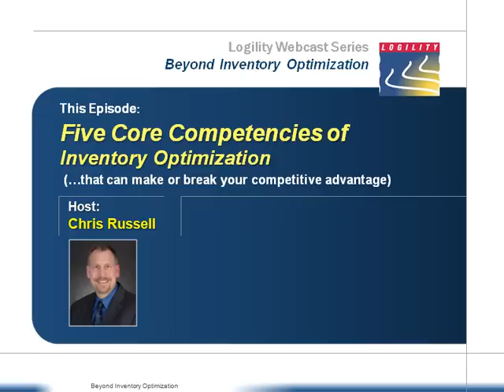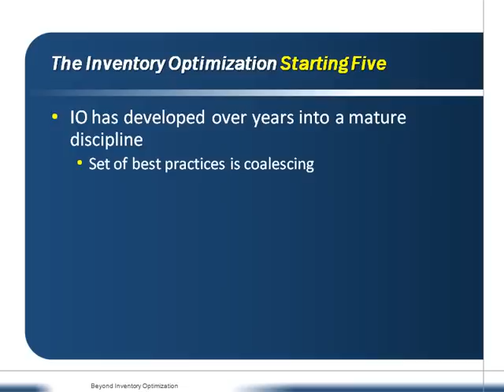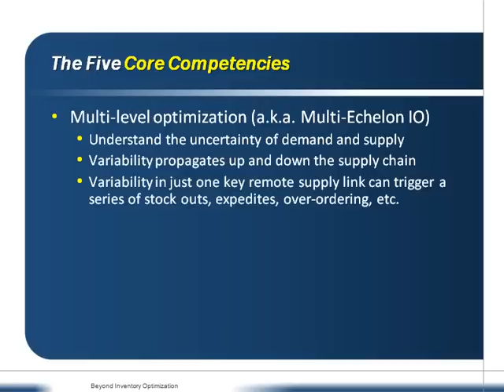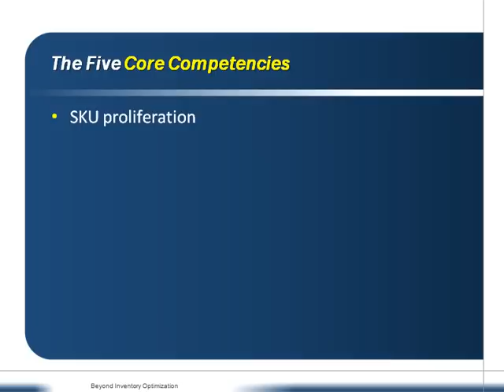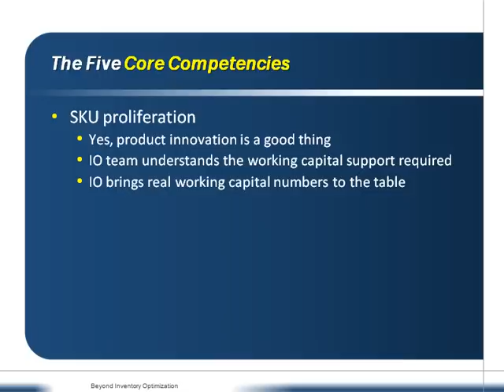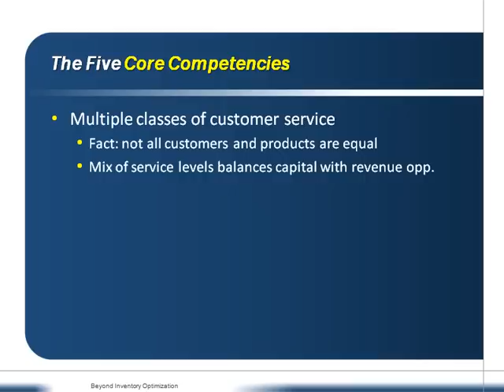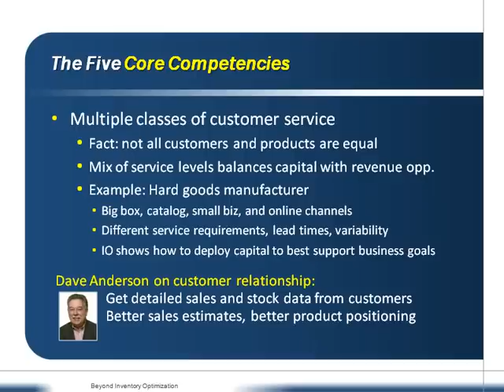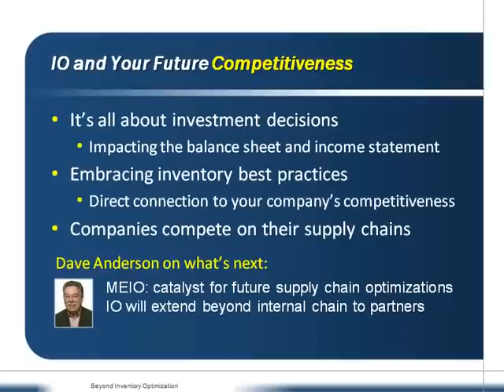Beyond IO Episode 5: Five Core Competencies of Inventory Optimization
Beyond Inventory Optimization Episode 5: Five Core Competencies of Inventory Optimization
Ten years ago, early adopters began saving millions through smart inventory reductions that didn't sacrifice sales revenue. Today, inventory optimization is a mature business discipline that companies must excel at. This video podcast explores the 5 Core Competencies of Multi-Echelon Inventory Optimization.